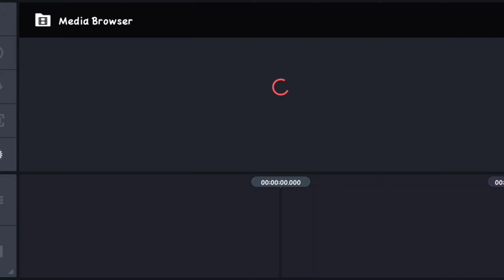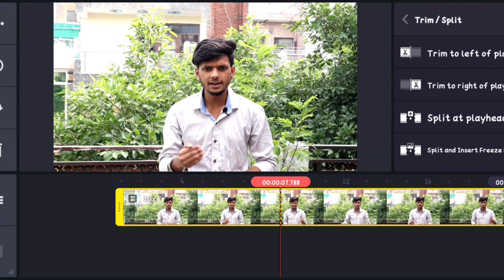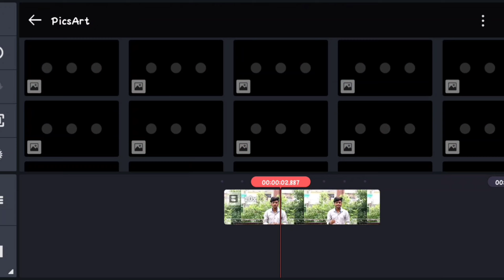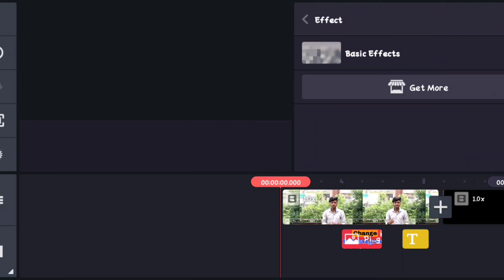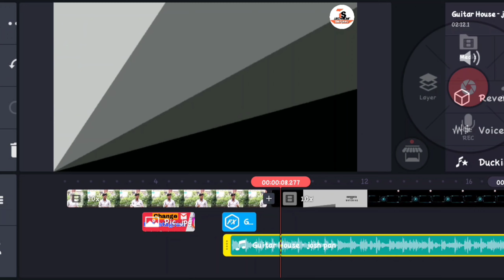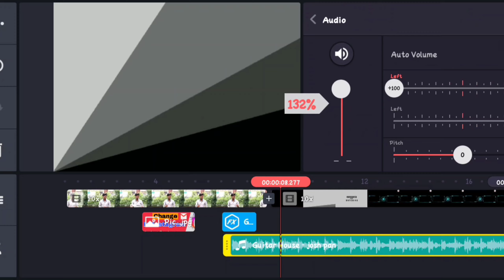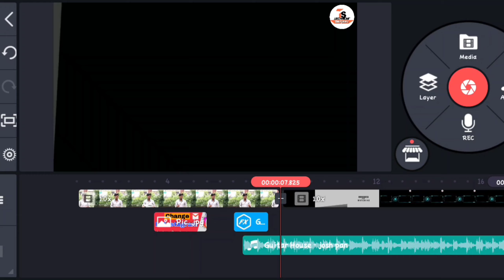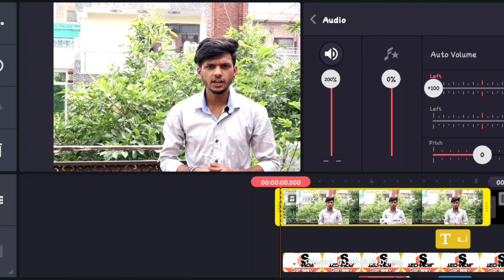How to edit videos for Youtube hindi || Video editing tutorial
how to edit videos for youtube on mobile
youtube ke liye video kaise edit kare |
KineMaster

Best Free Video Editing Apps On Android|
Make & Edit YouTube Videos Easily!

How to EDIT VIDEOS for YOUTUBE BASIC EDITING
FOR BEGINNERS!

How To Edit YouTube Videos For Beginners
(FREE) Online Video Editor (Invideo
Tutoria)

About this video = Dosto es video me mene btaya hai ki aap kaise apni Youtube videos ko edit kar sakte ho video ko pura zarur dekhna pasand aaye to video ko like share or Channel ko subscribe karna bilkul mt bhulna

Your query
. How to edit YouTube videos Hindi
. Kinemaster se video edit kasie kare
. Kinemaster videos editing tutorial Hindi
. Video editing tutorial Hindi
. How to edit YouTube videos in kinemaster
. How to edit video easily
Copyright section under section 107 of the act 1976, allowance is made for "fair use" for purposes such as criticism, comment, news, reporting, teaching, scholarship and research. fair use is a use permitted by copyright statute that might otherwise be infringing.

If you have a complaint about something or find your content being used incorrectly, PLEASE CONTACT THE BROADCASTER AT "sanjeevroy8034gmail.com Any infringement was not done on purpose and will be rectified to all parties satisfaction